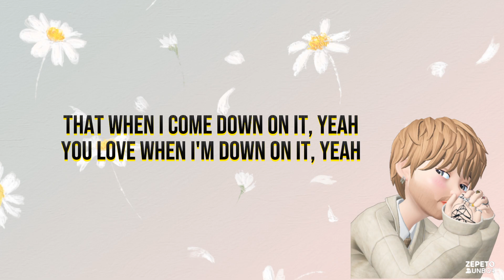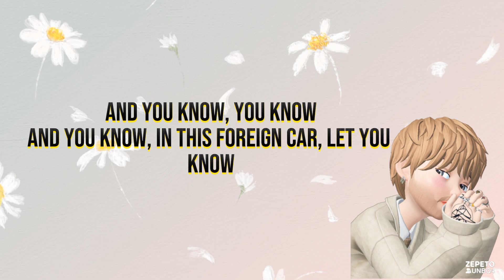Tory Lanez - Say It William Singe Version (EA007 cover)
EA007's cover of "Say It" by Tory Lanez @torylanez (William Singe version) @williamsinge

All the photos, videos, music, song shown goes to the respectful owners:
• Artist(s): Tory Lanez @torylanez & William Singe @williamsinge
• Song: Say It
• Album: I Told You
• Released: 2016

Credits & Sources:
•Original by: Tory Lanez @torylanez  & William Singe @williamsinge
•Released: 2016
Released: 2016

I do not own the photos, videos, music, lyrics, song.

Originally performed by Tory Lanez @torylanez
•Artist(s): Tory Lanez @torylanez
•Written By Dave “Jam” Hall, Gordon Chambers, Nicci Gilbert, Autoro “Toro” Whitfield, Pop Wansel, Tory Lanez, William Singe
•Produced By Autoro “Toro” Whitfield & Pop Wansel, William Singe

ALL RIGHTS ARE SERVED TO THE ORIGINAL ARTIST(S)/OWNER(S)